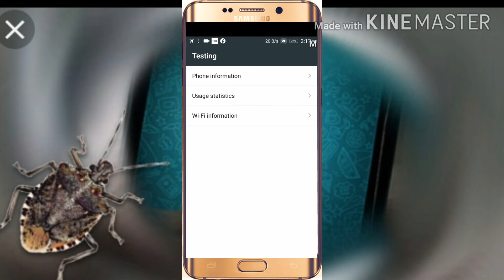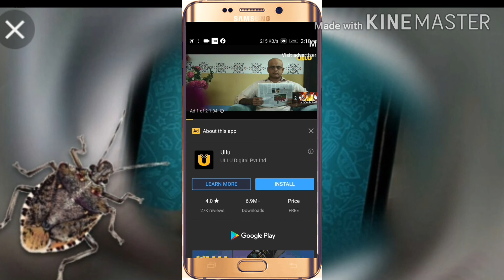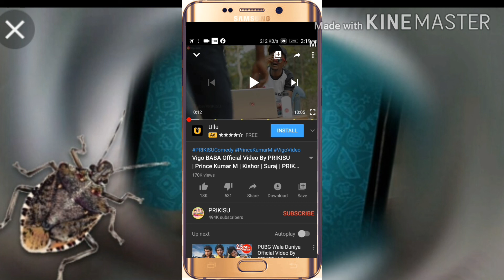Android hacks/अब Airplane mode पे internet चलेगा/Airplane mode secret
Hi dosto iss video pe maine bataya hai kaise ap airplane mode pe internet use karpayenge without WiFi network k madad se. Toh please apse request hai video ko pura dekhe aur pasand aye toh like jarur kare🙏🙏🙏

Android hacks.
Android secret code tricks.
Android modes and hacks.
Android secret modes.
Android convert to iPhone.
Android new customisation.
Kktechnical
Kk technical
K k technical
Android dark secret

Hello dosto Mera Naam Kurban Ali Khan hai aur apka bahut bahut swagat hai mere Youtube channel KKTECHNICAL me. Agar apko mera video achha lage toh plz video ko like kare aur apne dost ko share jarur kare aur video kaisa Laga niche comment box me jarur bataye 🙏 Thanks for watching

Note 👉 All the images/pictures/music shown in the video belongs to the respected owners and not to me. I am not the owner of any pictures showed in the video!

KKTECHNICAL
Kk technical